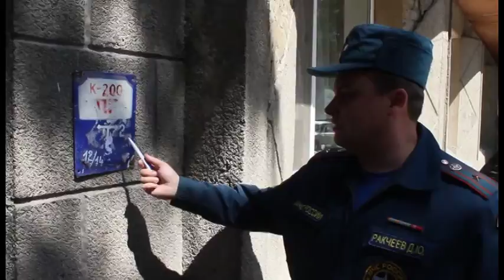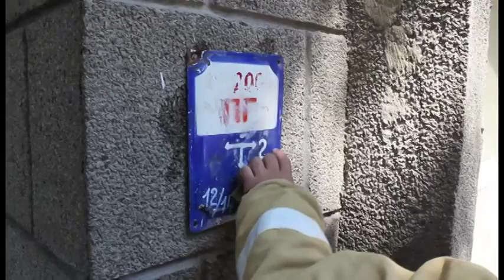Сотрудники МЧС проинспектировали состояние пожарных гидрантов в центре города